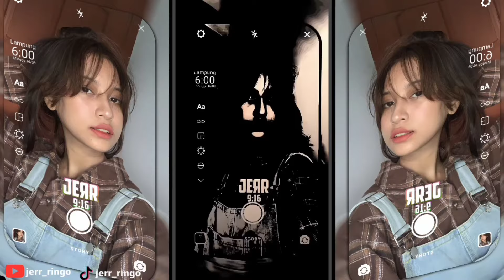PRESET AM 5MB & XML🎟️|| TREND WOHO PAHLAWAN SUDAH TIBA DJ SOUND SEREM KECE PARAH🎧🔥